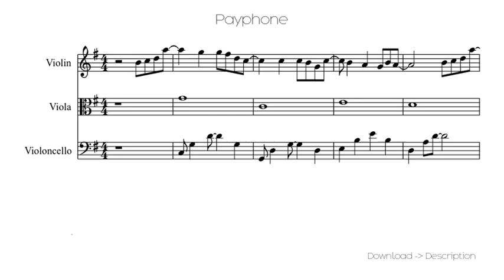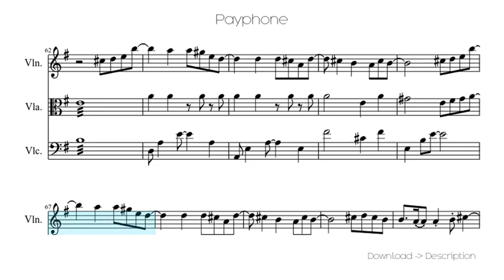Payphone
Sheet for song: Payphone